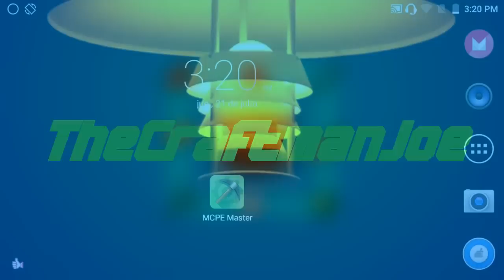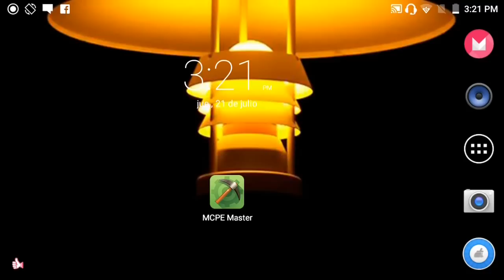MCPE Master 1.3.11 - Mods y Texturas Compatibles Para Minecraft PE 0.15.3 | [ACTUALIZACIÓN]